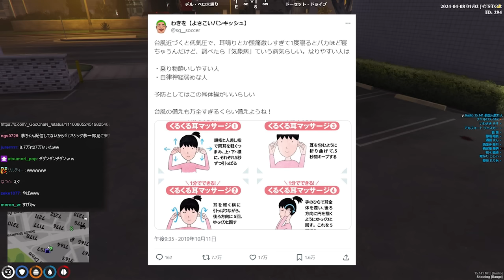ボスの人生で一番バズったツイートを見て大爆笑する餡ブレラ【ありけん/餡ブレラ/チャルロスSAY!/GTA5/切り抜き】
0:00 OP
0:18 勘違い
0:50 ネット老人会
4:15 バズったツイート